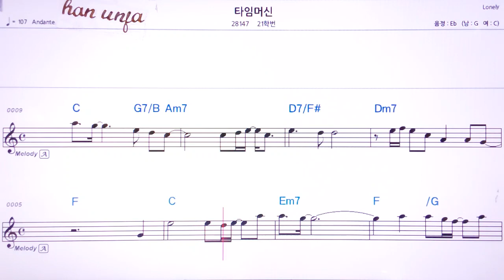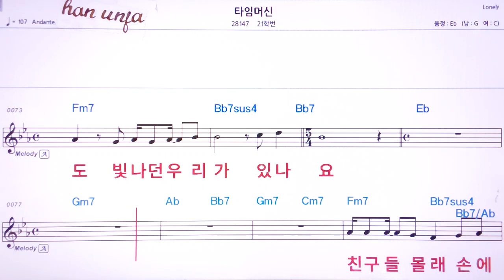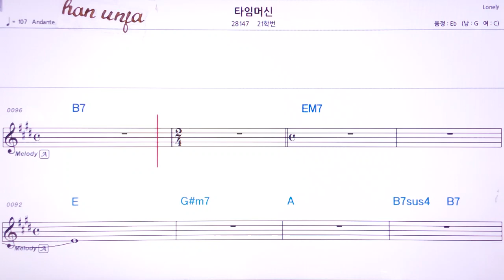💖타임머신/21학번 👍MR,유투브 노래방,가라오케 악보 코드 가사 ,Karaoke,반주